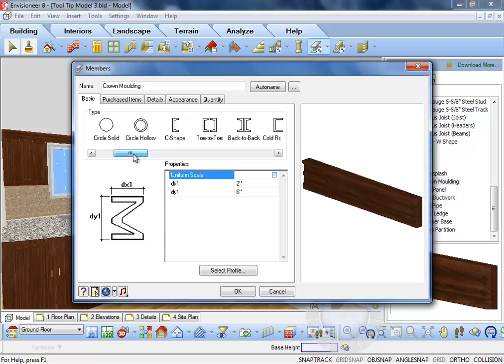Envisioneer Tool Tip of the Week-Members-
The member command in Envisioneer is very versatile -- a member can be any size, shape and made from any material. So think outside the box and when you need a tiled backsplash, make a member the equivalent height and thickness and then pick points on its insertion to define its length. Or when you need a side panel beside a refrigerator... Members can also have custom profiles applied to them so you can make any custom shape! Go to Insert-Members-Members by Picking Points. Right click in the catalog panel and Add